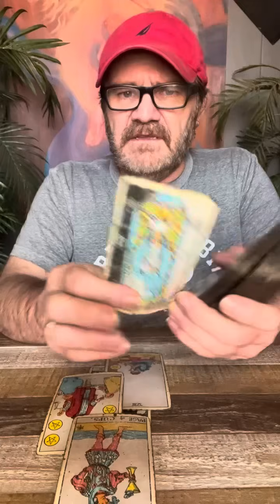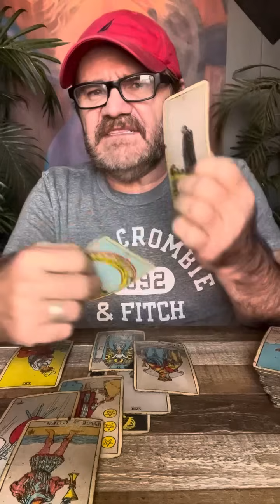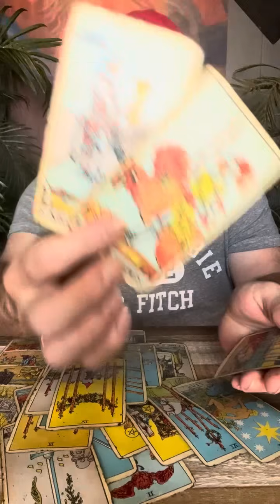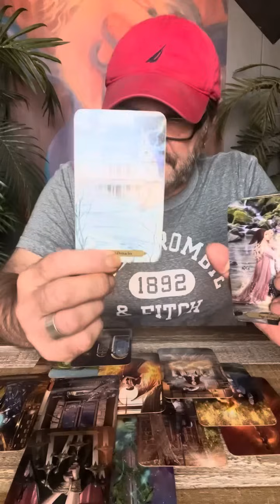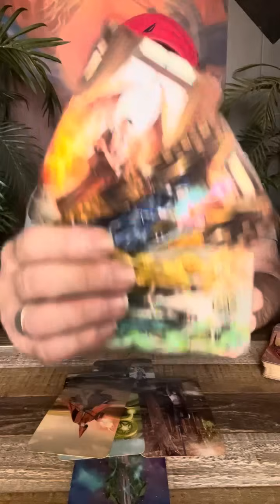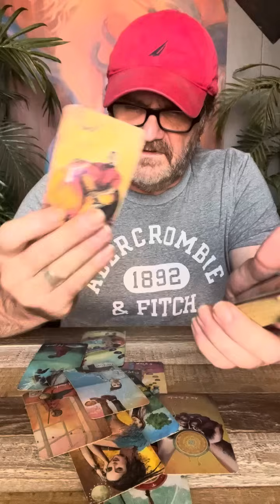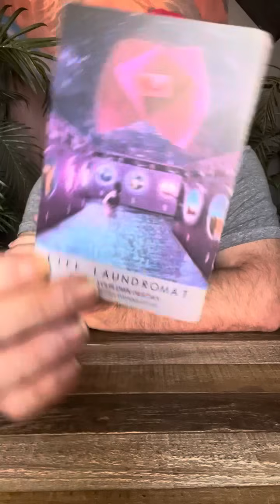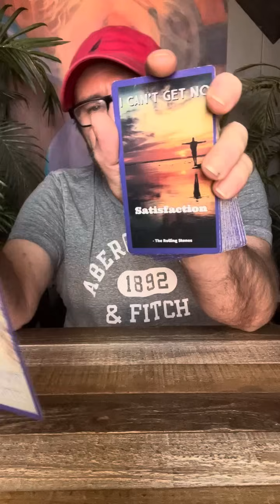SAGITTARIUS ♐️ IF THEY ARE PLAYING YOU, they are being played too. GOOD NEWS, all four ACES!